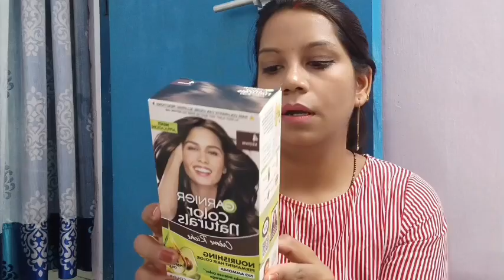हमारी जरूरतें कभी ख़तम हीं नही होती 🙁. @sonam sona